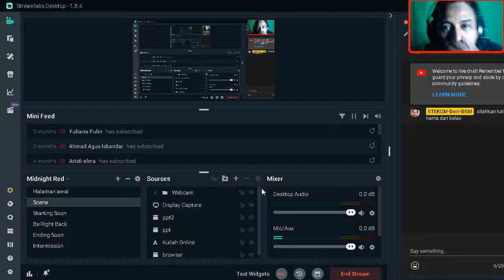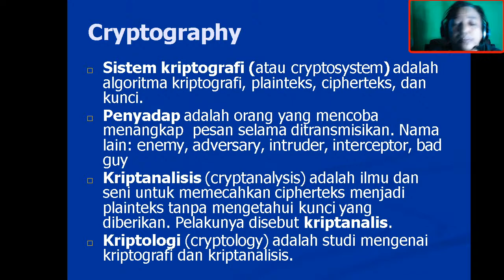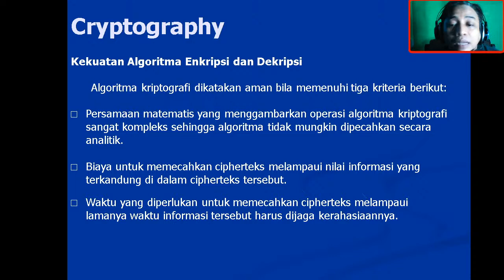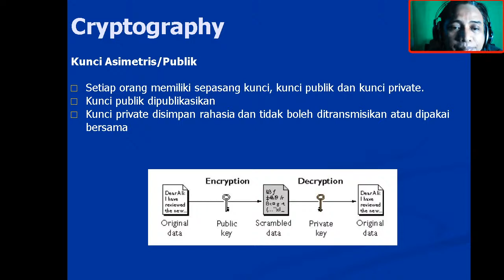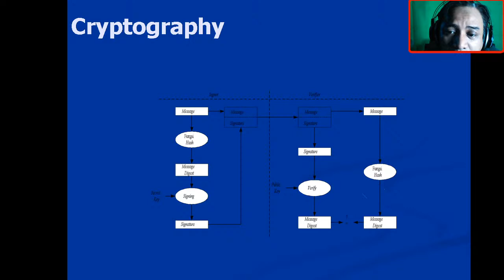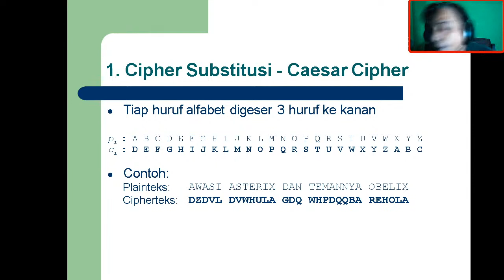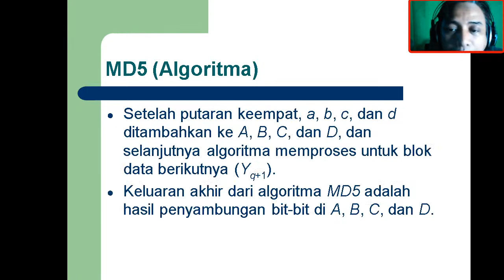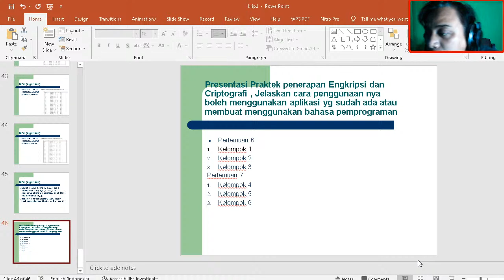Enkripsi dan Kriptografi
SI P
pembahasan mengenai Seni Menyembunyikan data dan Seni mengaman kan data